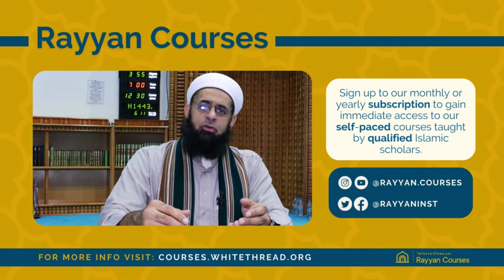Sha'rani's Etiquette of the People of Allah: General Conduct with Teachers and Others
Part 5

Points covered in this talk: 1) Preserving the Qur'an 2) Having respect for teachers e.g. - Not to walk in front of them - Not to ride an animal while teacher is walking 3) Not to study with the intention of becoming a Shaykh 4) To not curse the leader 5) To be unaware of people defects 6) Constantly reconciling between people 7) Feeling hurt when wrong is taking place

Brief bio on Imam Sha'rani: He was known for his works in exegesis of the Qur’an as well as his numerous hadith writings. One of the more famous of the latter is his “Tahqiq”, a compendium of both the hadith evidences used by the Hanbali school of jurisprudential thought and a work of comparative law (Arabic: فقه Fiqh). He is said to have been a precocious child who allegedly made his first speech at the age of ten (attended by a crowd of 50,000), and authored his first book at the age of thirteen.

Shaykh Sha'rani was one of the most distinguished and prolific writers in Egypt during the Ottoman caliphate, who produced works on a variety of subjects such as mystical, legal, and theological matters, as well as the history of Sufism in Egypt.

Our tiktok account is @zamzamacademy.com

Soundcloud.com/zamzamacademy